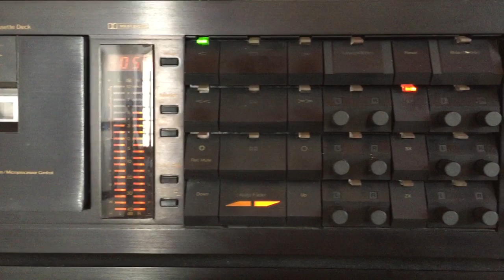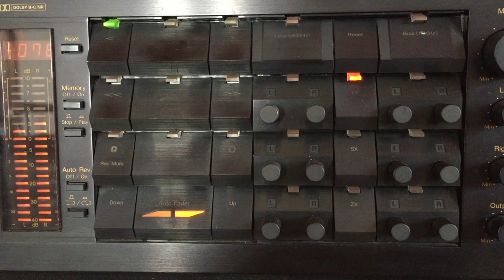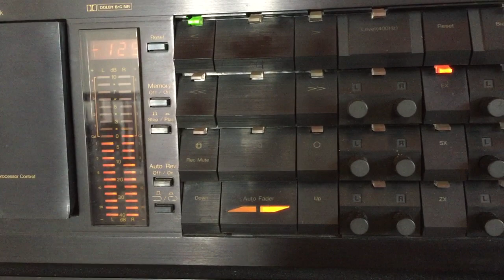Amitha Dalugama & A.L.B. Kandepola: Adara Charika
Lyrics: Dharmasiri Gamage; Melody: Victor Dalugama